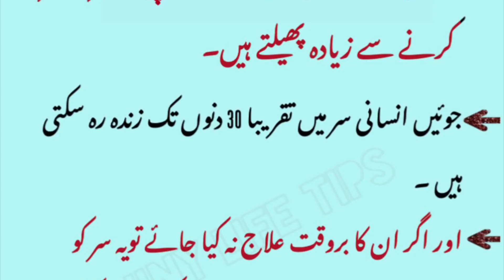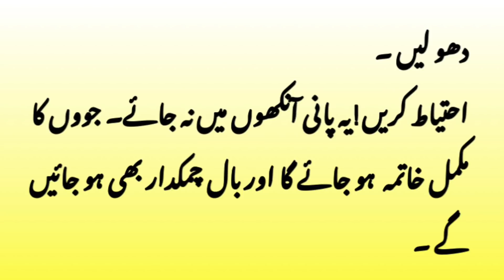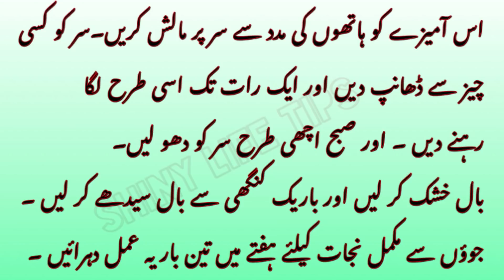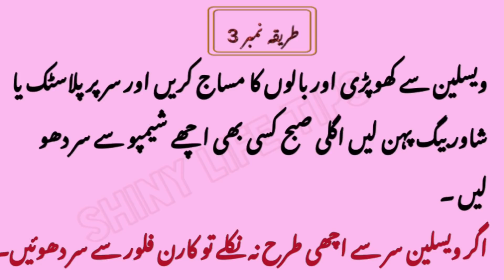Tips for Hair Lice | جوئیں ختم کرنے کے طریقے |Hair care| shiny life tips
Tips fir hair lice
Hairs
Lice
Hair lices

Hair care
Hair
Hair tips
Remedies
Totke
Remedies
Turkeben
Tareke
Jugad
How to
Beauty tips
Tricks
Hacks
Methods